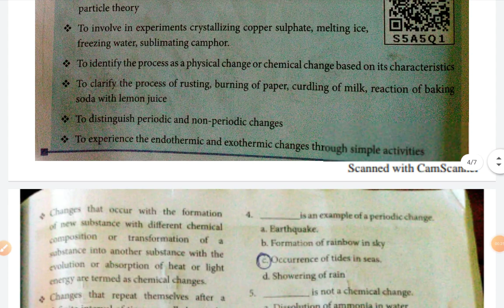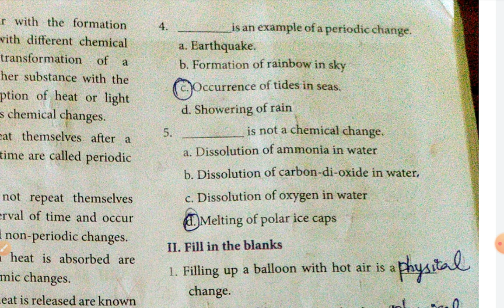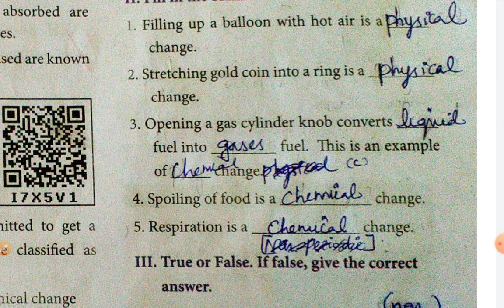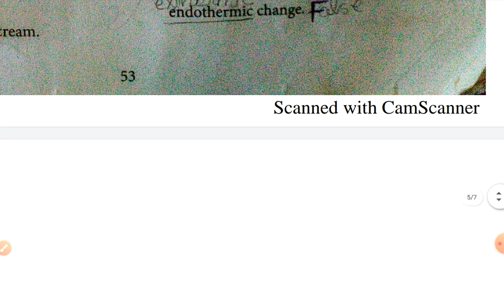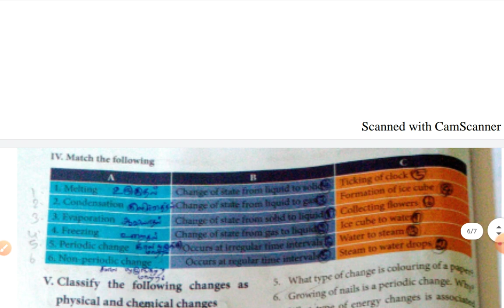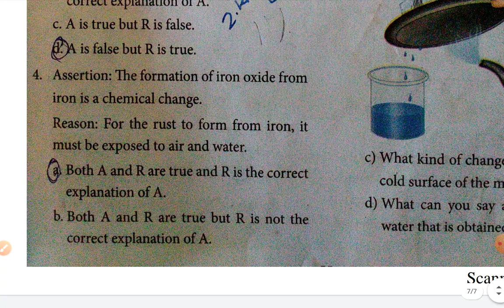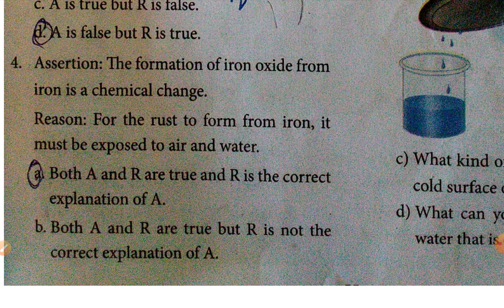7TH TERM II/SCIENCE/ 3.CHANGES AROUND US/BOOK BACK QUESTION AND ANSWER/ENGLISH MEDIUM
Book back question and answer